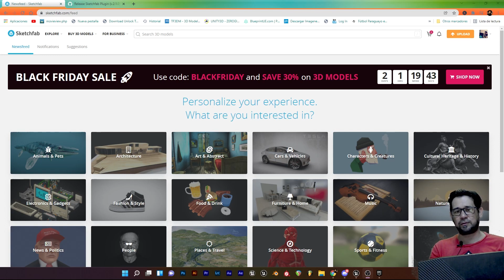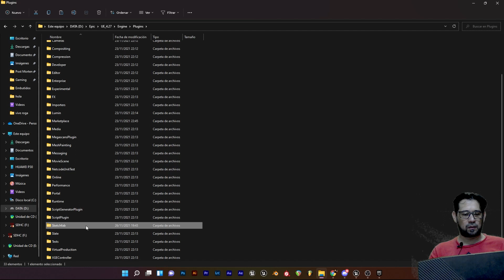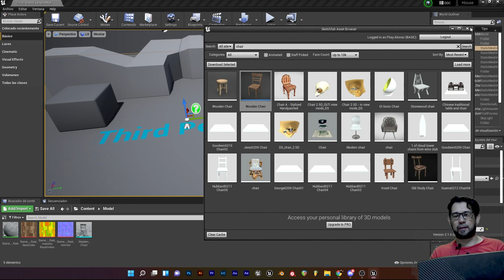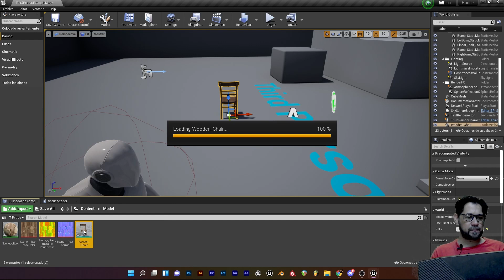Assets Gratis para Unreal Engine 2022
En este video te muestro como descargar assets gratuitos de sketchfab, aqui de dejo el enlace de pluggin

Mis Equipos
Mi notebook HP OMEN
SONY 6500
Logitech C920
Teclado Razer
Mouse Logitech G305
Osmo Mobile 2
HUAWEI P30 leica